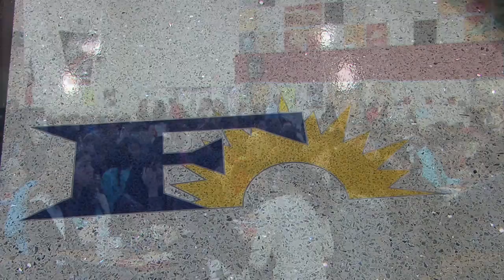Here We Grow Again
Frisco ISD-TV's Erica Mackler sprouts info on how the district is handling growth during the economical season of change.